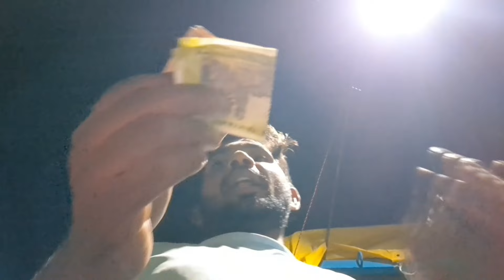आज खरीदे हमने 11000 की सब्जिया । आज कितना profit होगा ?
Hello Guys This Is Jay seware, And I am Farmer And Vegetable
Seller.
I Will Show My Life, I Hope You Enjoy My Videos

aaj ka tamatar bhay
aaj ka tamatar ret
tomoto price
tomoto price today
vegetables
food
Farmer
tomoto forming
gobhi ka bhav
mirchi ka bhav
kheera ka bhav
gvar ka bhav
Adarak ka bhav
kathal ka bhav
palak ka bhav
tamatar ki kheti kaise kare
baigan Bhav